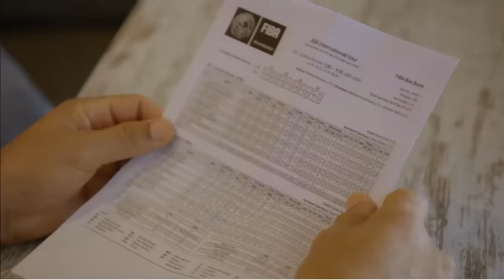Lamelo : Top 10 Times He Made Lavar MAD!!!!!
Lamelo has done his share of things that have gotten under Lavar’s skin. As we go through the top 10, here are the facts.